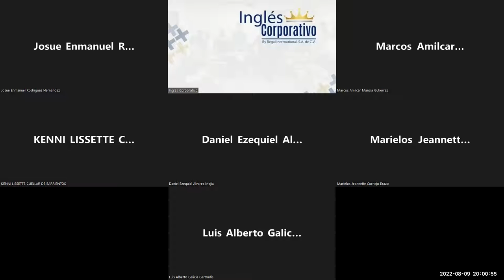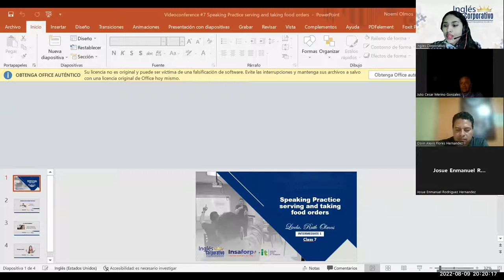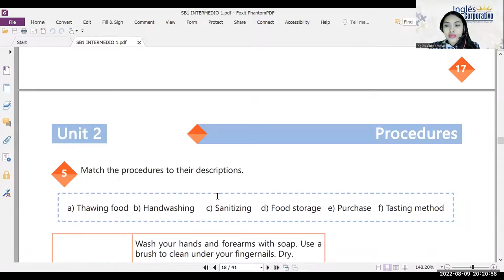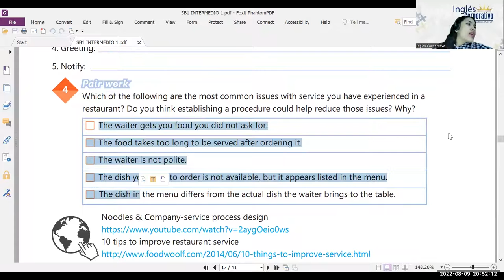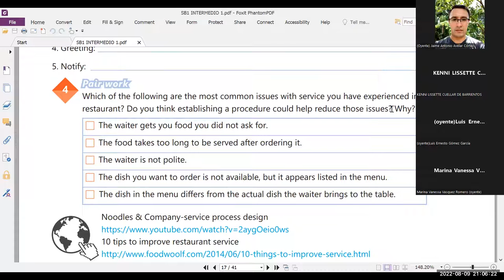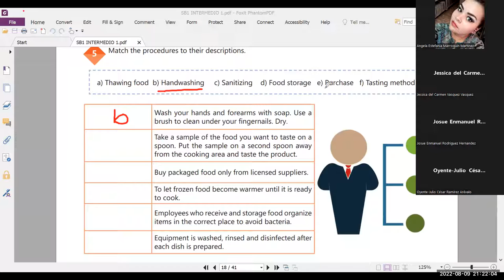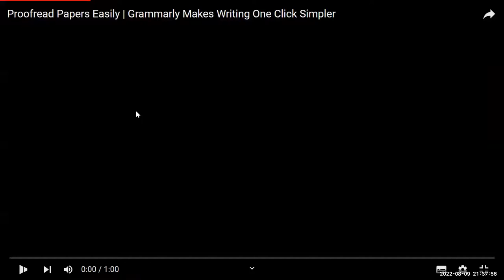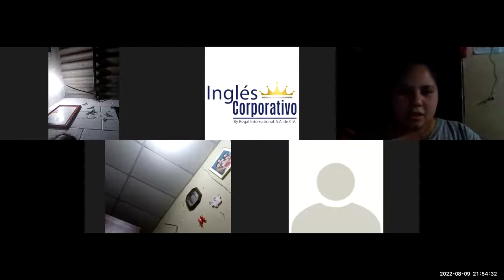Inglés Corporativo-09/08/2022- Speaking Practice serving and taking food orders